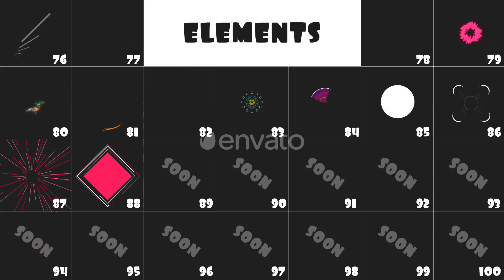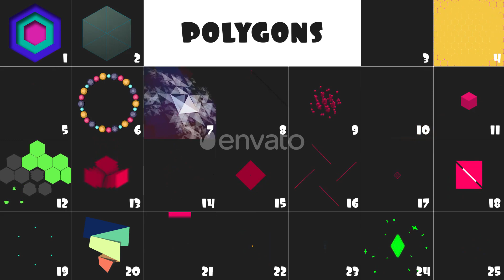Animation Pack 315+ elements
Compatible with CS6 +
Download Preview Gallery
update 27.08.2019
This powerful update adds many changes and over 100 animated elements.
update 5.7.2016
10 new transition animations
change size in logo animation
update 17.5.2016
4 new logo animations
update 3.2.2016
Compatible with: CS6
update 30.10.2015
NEW pack POLYGON
NEW pack LOGO

item content
background pack (x50)
elements pack (x150)
transition pack (x50)
polygon pack (x25)
flash fx pack (x25)
logo pack (x50)
previews of gallery
video tutorial(subtitles)